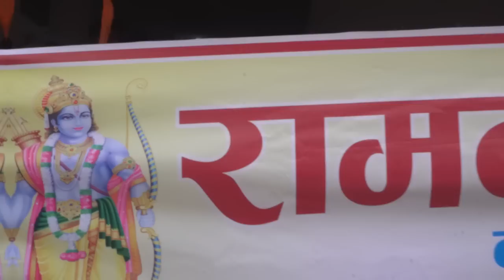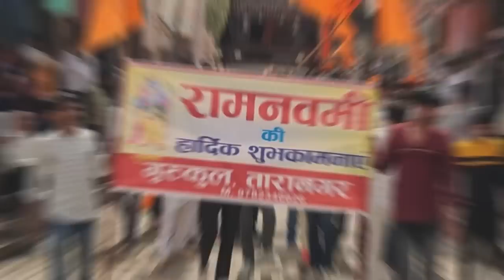रामनवमी की हार्दिक शुभकामनाएं || गुरुकुल की शानदार रैली Gurukul, Taranagar